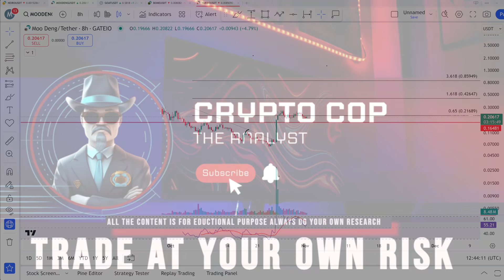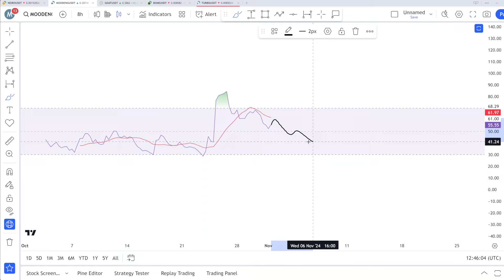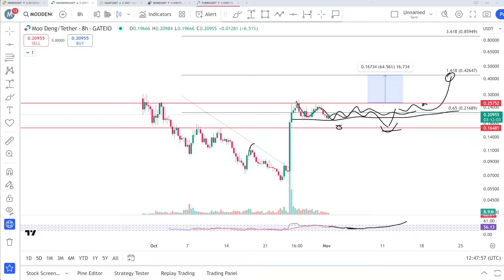moodeng coin price prediction & Analysis , News Update - 01 November 2024